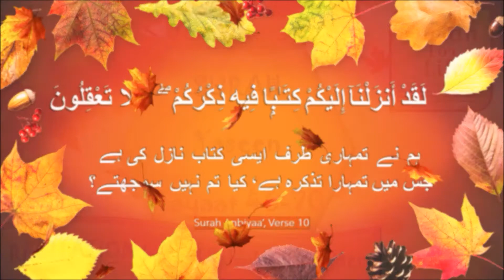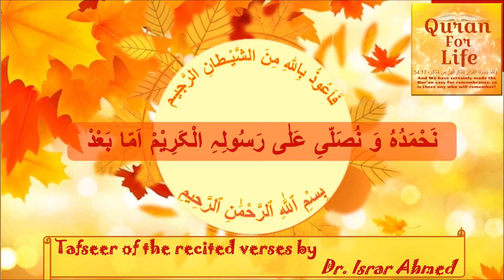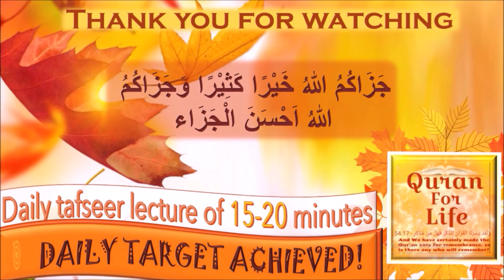Surah Yaseen Aayaat 46-70, Tafseer: Dr. Israr Ahmed | Quran For Life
Dear viewers,

This video covers Surah Yaseen Aayaat 46-70.

Surah Yaseen's recitation by: Qari Sohaib Ahmed Meer Muhammadi Hafizahullah